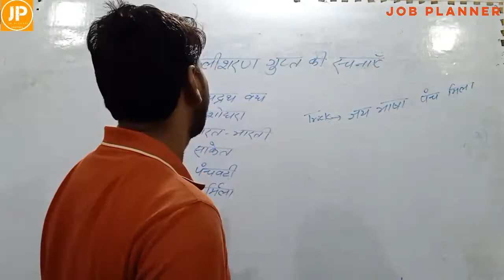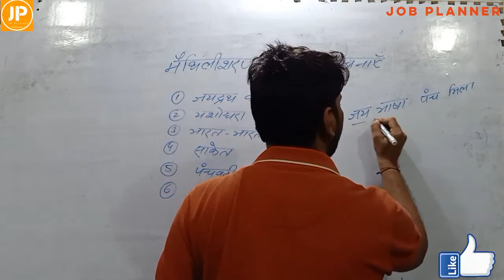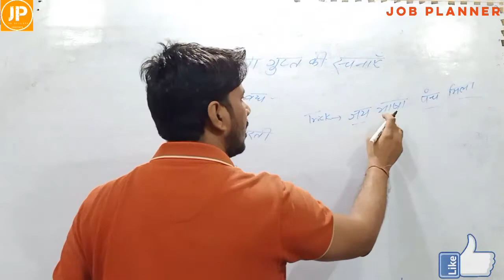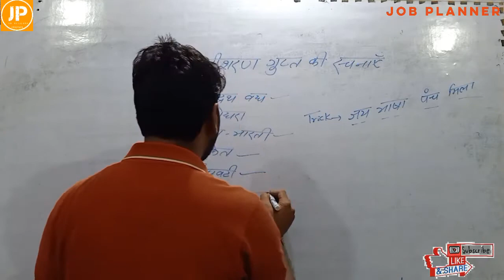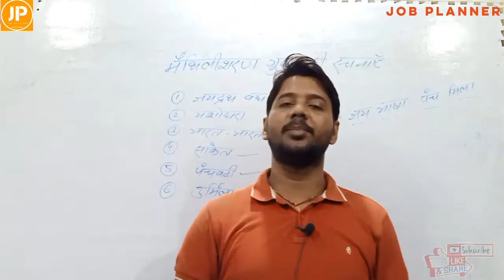मैथलीशरण गुप्त की प्रमुख रचनाएँ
A very helpful video for competitive exams..